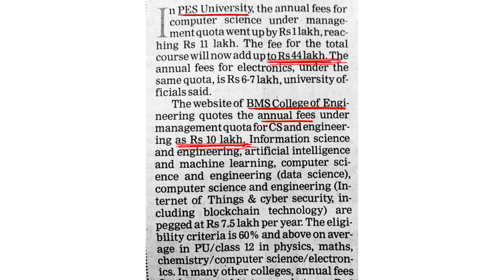Rs 64 Lakhs for an Engineering Seat? Escape expensive education with Robotics!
Cost of higher education is increasing leaps and bounds. Parents are facing prospect of paying Rs 64 lakhs for an engineering seat in India?

In this eye-opening video, we reveal a game-changing strategy to break free from the burden of expensive higher education.

Discover how learning robotics can open doors to scholarships, opportunities to study abroad, and even excel in competitive engineering entrance exams apart from imparting highly useful skill Robotics which will be in every industry.

Join us as we explore the transformative power of robotics education and how it can pave the way for a more affordable and promising future. Don't let the rising costs of education hold your children back!